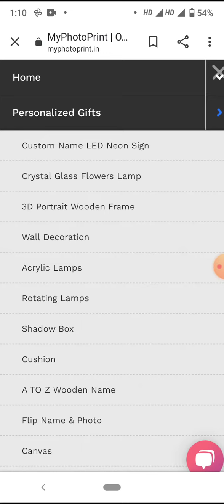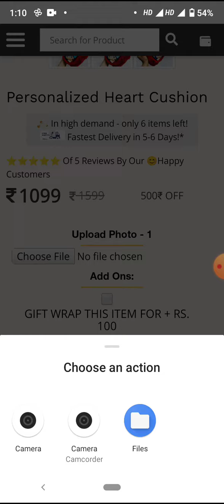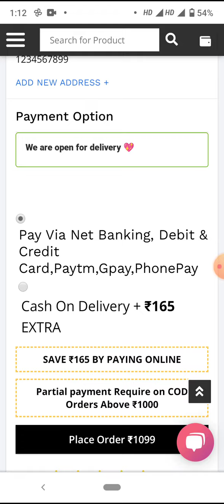How to order Personalized Heart Cushion